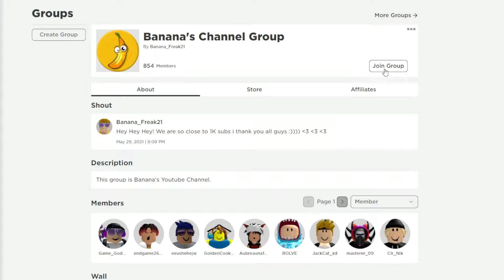(JULY 2021) ALL *NEW* SECRET OP CODES!? Roblox Bomb Simulator